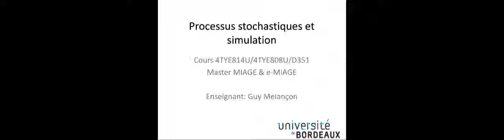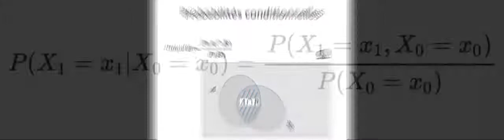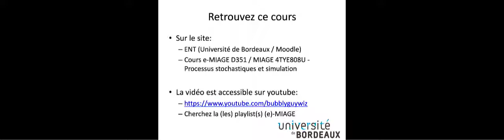(e)-MIAGE - Rappels utiles - Probabilités conditionnelles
Rappels sur le calcul des probabilités conditionnelles